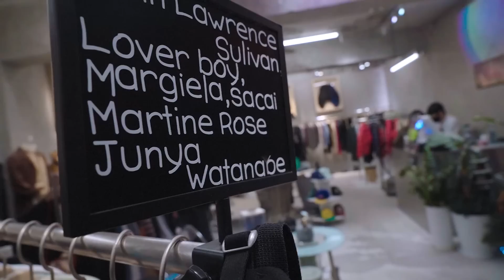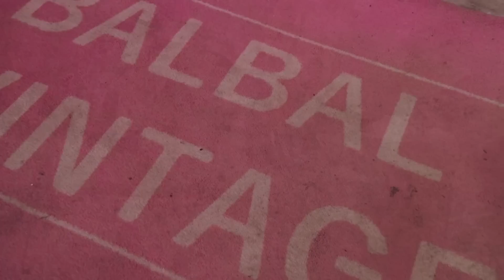로고플레이 없는 아이템이 많은 발발 빈티지 성수점 (캐피탈, 디올옴므, 마틴로즈, 마카)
매장 음악으로 인해 BGM을 심플한 걸로 깔았습니다!

촬영 협조 해주신 발발 빈티지 성수점 감사합니다!

빨리 찾아갈게요!